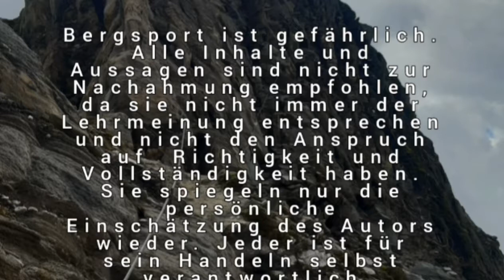Lagginhorn 4010 Normalweg